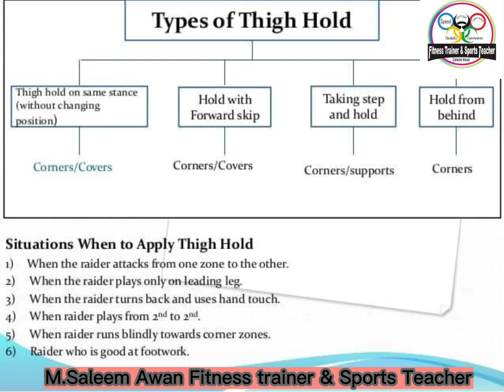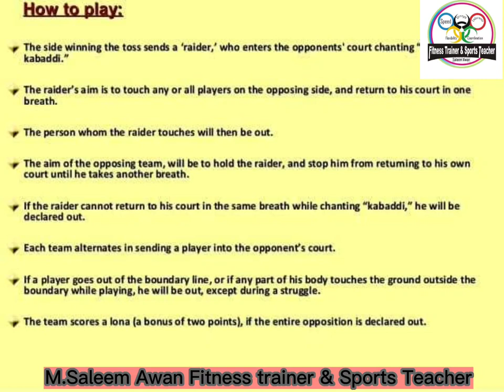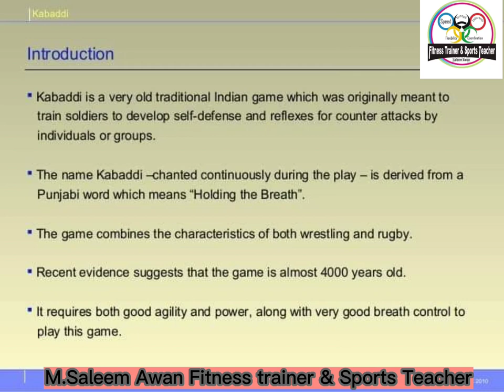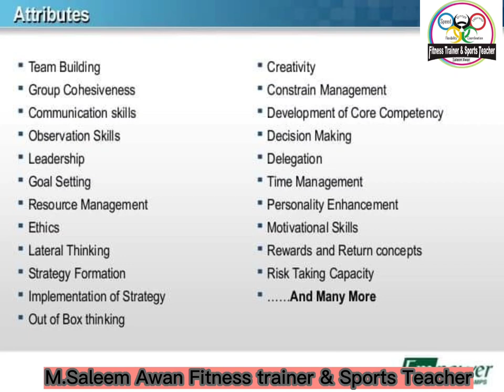Kabaddi || Rules & Teacnique saleemawanfitnesstrainer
kabaddi rules
kabaddi
rules of kabaddi
pro kabaddi
kabaddi ke rules
kabaddi rules in hindi
kabaddi game rules
kabaddi video
how to play kabaddi
pro kabaddi league
basic rules of kabaddi
pro kabaddi schedule
kabaddi adda
kabaddi skills
kabaddi players
vivo pro kabaddi
kabaddi ke niyam
rules
pro kabaddi 2019 points table
kabaddi skill
kabaddi kaise khele
pro kabaddi rules
what is the best way to play kabaddi,kabaddi haryana,kabaddi kabaddi